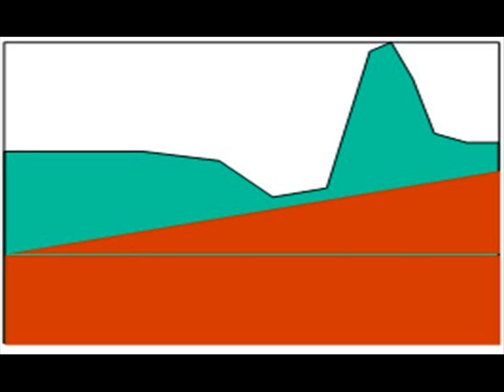The Ginkz - jobdemo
jobdemo

ปิดเทอมฤดูฝนพาเธออับจนไปเที่ยว Sahara
ตากลมร้อนฉ่าพาทุกข์ระทวย
ชวนเธอไปดูด "ปํญญา" สมองเหนื่อยล้า ดีกว่าพากันนั่งเครียด
ฟังทำไมเพลง Serious มาคลายเครียดกันด้วยแตงกวา

จุดธุปพร้อมกันบูชาตำนานบทเพลง Ska
จุดธูปพร้อมกันมาคารวะ

แดดจ้าหน้าผาแห่งการเวลาร่ายคาถาภาษา Pharaoh
พกปิ่นโตไปลงโลง Sphinx ได้กลิ่นวิ่งเข้ามาแนบอิง
ปัดเป่าทุกสิ่งกลายเป็นจริงแค่บางคราเท่านั้น เหล่ากรด aminoแทรกซึม
 บรรยากาศอึมครึมสลายบึ้มในกระเพาะอาหาร

จ๊อบณิซ์ทิค์สมุสช์โคร์บาล จ๊อบณิซ์ทิค์สมุสช์โคร์บาล จ๊อบณิซ์ทิค์สมุสช์โคร์บาล

โคกระบือ สิจะให้ไถ่ชีวิตโคกระบือทำพรื้อ